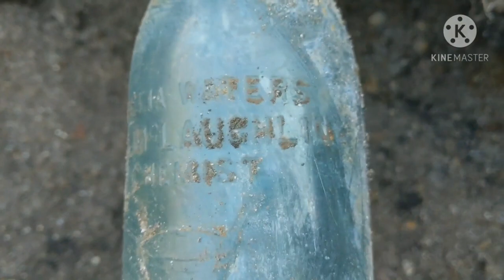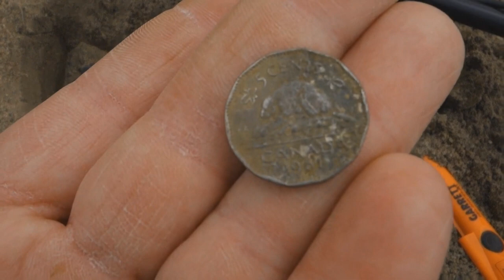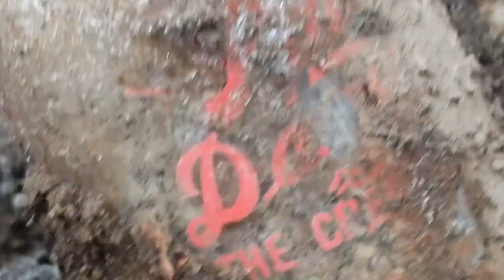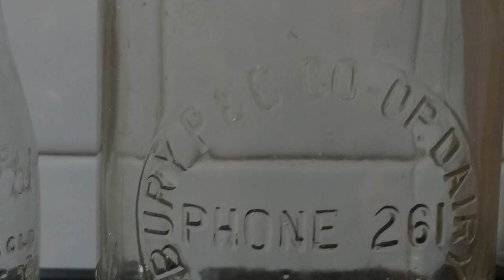STRAIGHT SIDED COKE, BLOB TOPS & COINS! Canadian Bottle Diggers Community Video #1, Lets Go Digging!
Today we got an awesome video for everyone! I reached out to a few Canadian bottle diggers and asked for some clips to put together a video. I want to get keep people entertained during these times and what a better way to do so by featuring other channels for people to check out!

Please let me know how you guys like this video style! If I can get enough channels onboard or enough viewer clips I can make a video like this each week or once a month! Let me know what you think!

If anyone has any footage they would like to send in comment the video link down bellow! (North America only please!)